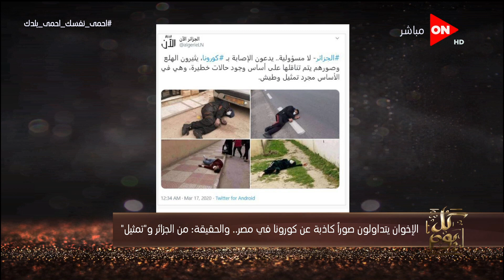كل يوم - الإخوان يتداولون صورًا كاذبة عن "كورونا" في مصر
جزء من حلقة اليوم 17 مارس 2020 من برنامج كل_يوم للأعلامي خالد_أبوبكر يعرض
فيها حوار خاص حول كيفية حماية أنفسنا من كورونا و منعها من الإنتشار ، وعرض لآخر الأخبار.